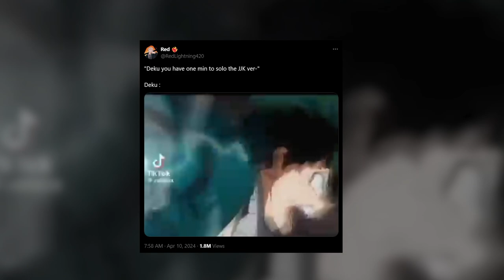I THOUGHT YOU WERE STRONGER...